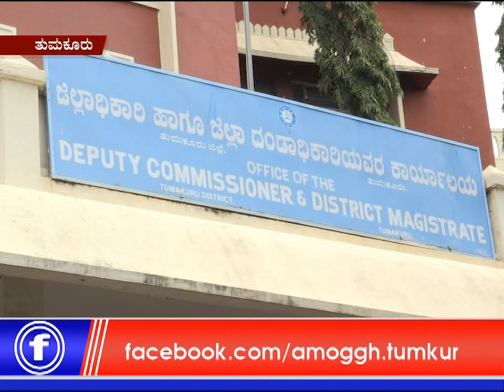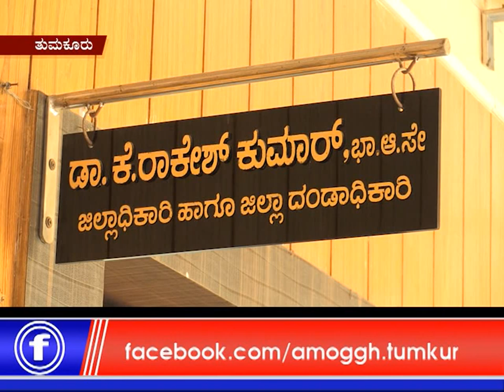26:09:2019:Amoggh News ಜಿಲ್ಲಾ ಅಧಿಕಾರಿ "ತಹಶೀಲ್ದಾರ್ "ನ್ಯಾಯಾಲಯ